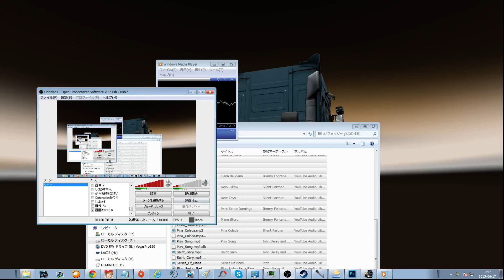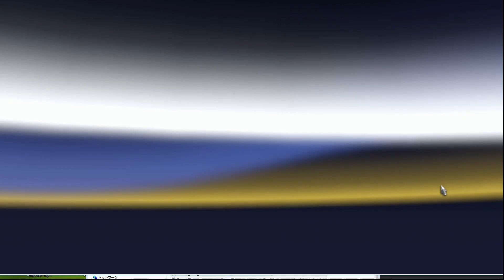FF７リメイクとステマについて【第11回KUNラジオ】